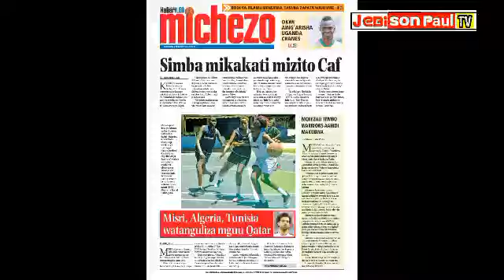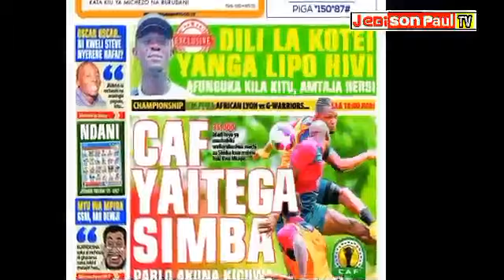MAGAZETI YA LEO, MICHEZO 27/3/2022, YANGA VS AZAM ZATOLEANA MAPOVU,CAF YAITEGA SIMBA,